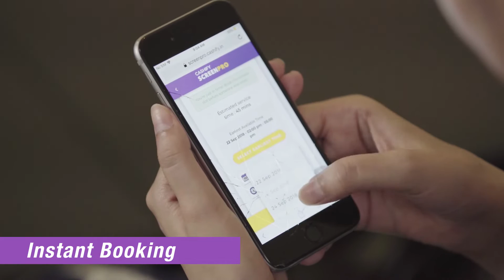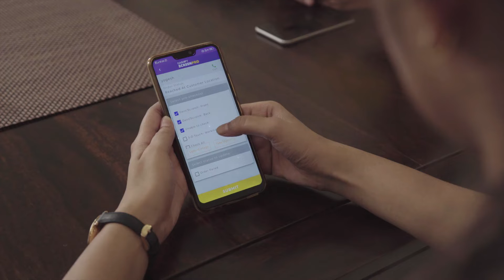Quickest Mobile Screen Repair Ever | ScreenPro.in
How to fix your smartphone screen in 30 minutes?